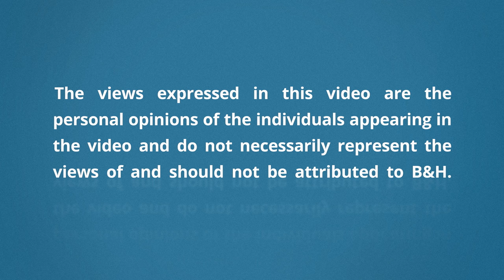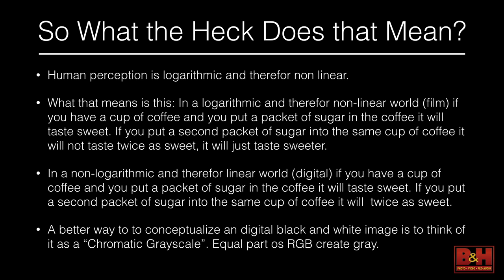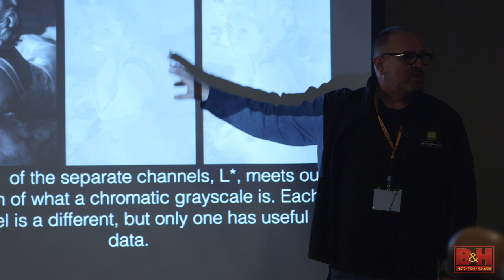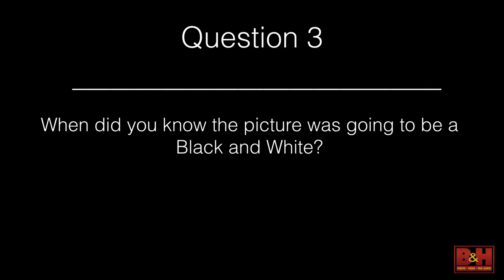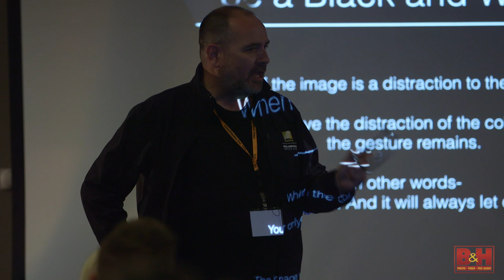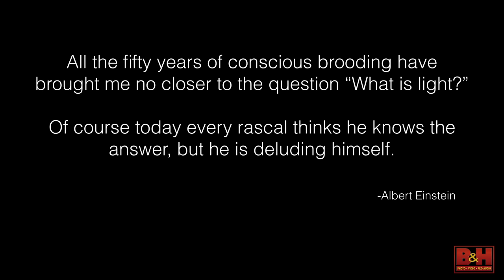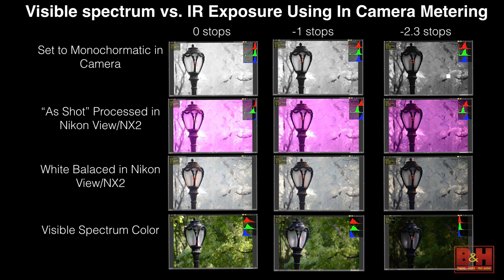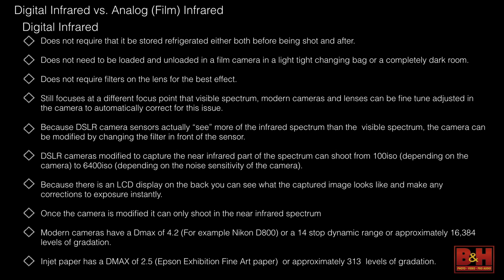Optic 2016: Somewhere over the Chromatic Rainbow with Vincent Versace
Nikon Ambassador, Epson Stylus Pro, and Lexar Elite Photographer Vincent Versace has traveled extensively to remote locations and returned with stunning black and white imagery that not only captures the spirit of the place, but enhances an aesthetic value that makes each photograph an instant masterpiece. Vincent shows you how to train your eye to maximize photographic style and impact using the latest DSLR that are capable of taking images in extreme lowlight.